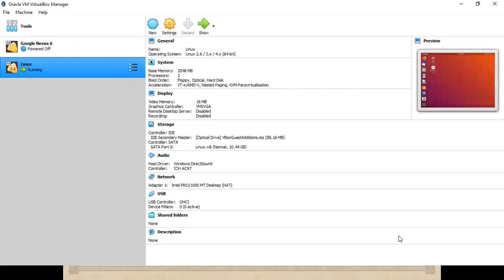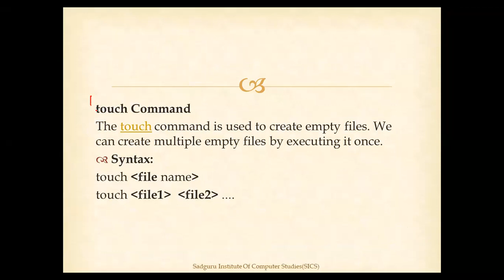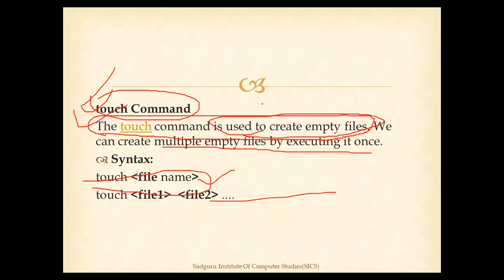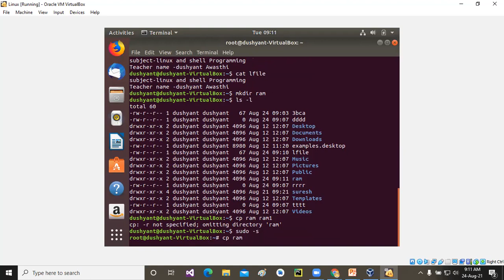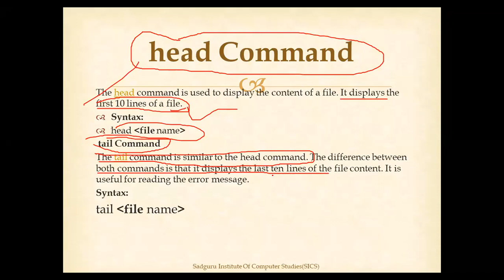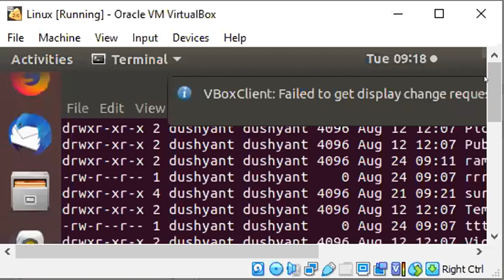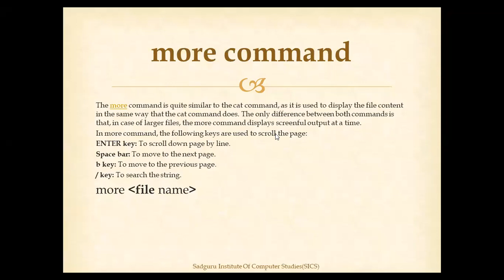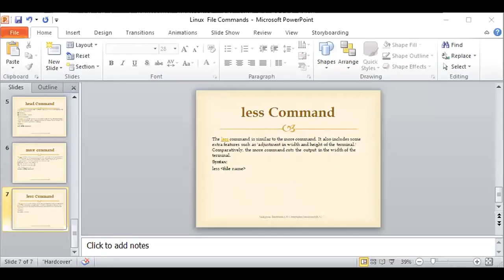Linux File Commands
Subject-Linux and Shell Programming
Class-3BCA